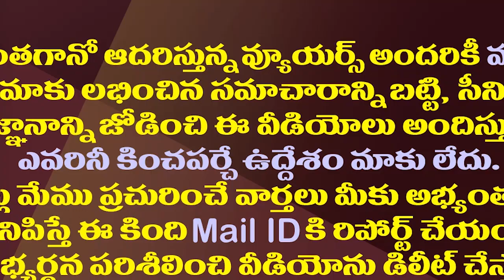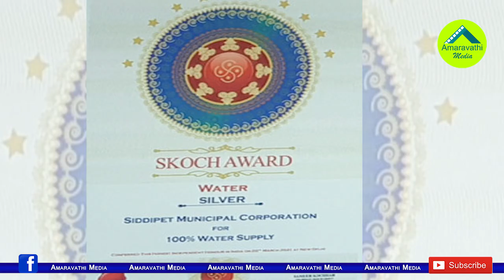జాతీయస్థాయిలో పురస్కారం..జగన్ సర్కారు అరుదైన ఘనత| Jagan Govt Has Again Won The Skoch National Award